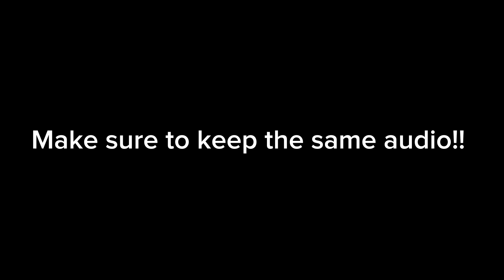Fake collab [OPEN UNTIL JANUARY 1ST]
Participate if u want!!

Info abt my part

App: Capcut

Character: Jinx

Show: Arcane

Audio credits: ​⁠​⁠@xllyce

Tag me using axolotleditsfakecollab and @axiefr if you make a part!!